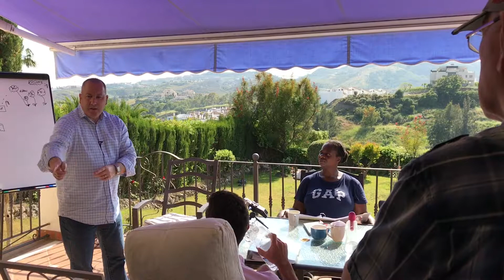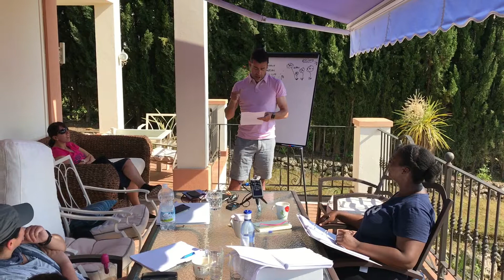Marbella NLP Dynamics Retreat May 2018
NLP Practitioner, NLP Master Practitioner, NLP Trainers Training